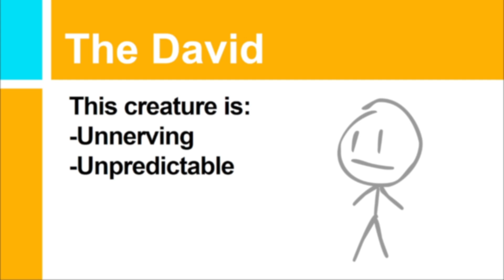how to provoke a david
404
Page Not Found

The page you are looking for is no longer available.

Some reasons why this page has shown up might be:
• The page was removed and other pages still link to it
• Our server may be experiencing Technical Difficulties
• You typed an incorrect address in your browser's address bar
•Aw seriously

Frequently Visited Pages

• Garbage & Recycling
• Murder
• Bid Tenders
• How to kill a David

Did you find what you were looking for today?
○Yes
○No